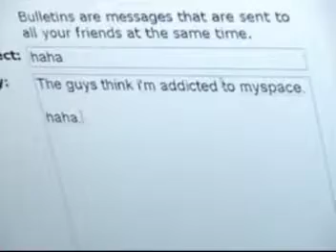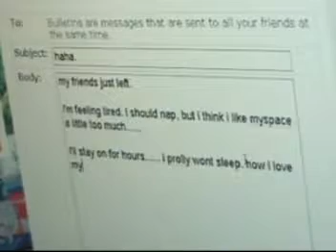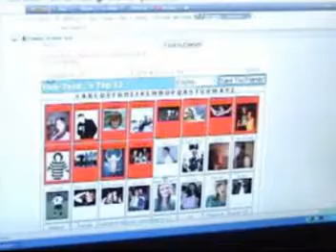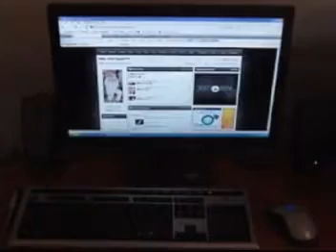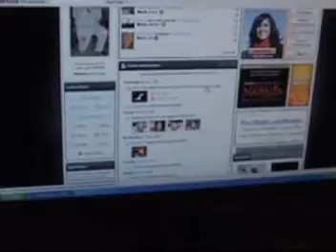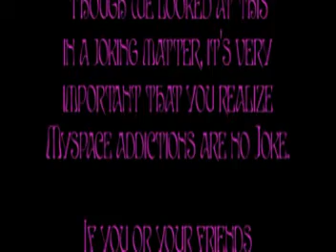The Addiction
A true Story about a boy who took a social networking tool a little too seriously. One of the 2 Films plaid sheep released at the 2008 edition of WAVE (Woodford Amateur Video Extravaganza).